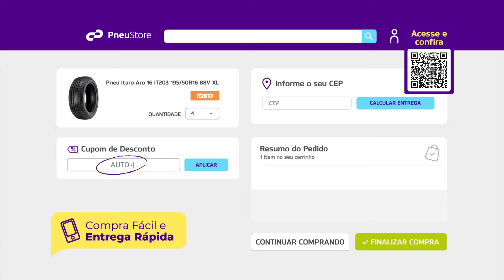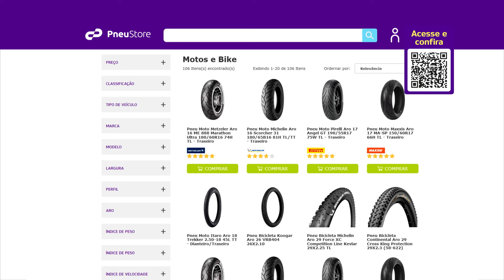Você precisa de pneus novos? Então confira essa “dica” do AUTO+!Auto+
PneuStore: compra fácil, entrega rápida! Acesse

Na PneuStore você encontra pneus nacionais e importados, de todas as marcas, tipos e modelos. Seja para sua moto ou bicicleta, para o carro, caminhão ou até mesmo seu trator: eles sempre têm o pneu certo para o que você precisa.

Faça sua compra agora, use o cupom “AUTO+” e ganhe um super desconto!

Acesse , o seu guia em direção ao pneu certo.